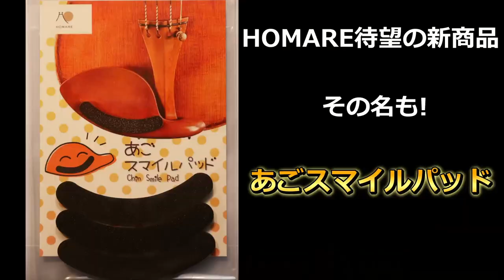楽器屋訪問「ニノさんぽ」篠崎バイオリン工房さん‹最終話›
株式会社HOMARE社長の"ニノさん" が色んな街の弦楽器屋さんを散歩しながら訪問し、お店や楽器の魅力をお伝えする ゆる～い番組です。

篠崎バイオリン工房さんも、とうとう最終話まで漕ぎ着けました。
今回は、ニノさんが篠崎さん作のヴァイオリンを弾きまくってます！
奏者が楽器をどの様に感じているか、飾らない言葉で表現しているので、楽器好きの方や、楽器選びで迷っている方必見の内容！
ニノさんトーク、ぜひ最後までご覧くださいまし(^^)

特許を取得した世界初の装着方法のバイオリンとビオラの肩当て
待望の新商品「 あごスマイルパッド 」も宜しくお願いします。